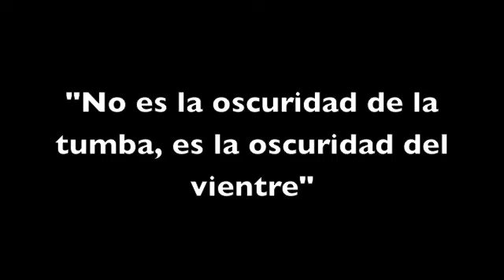"No es la oscuridad de la tumba, sino la oscuridad del vientre" EnContacto con Rubén Luengas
Les comparto EnContaco con Rubén Luengas un fragmento muy valioso de mi conversación de ayer viernes con Pablo Alvarado, luchador genuino en defensa de la dignidad y los derechos humanos de los trabajadores indocumentados en Estados Unidos. @rubengluengas